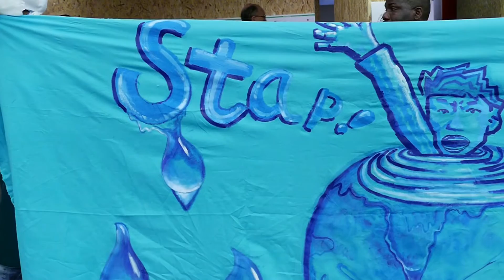Christian Voices at COP21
Video by A Rocha International.

A Rocha brought a Christian voice to the climate discussions – and is taking the climate change agenda to the Church. Working with partners, including Tearfund and the Lausanne Movement, A Rocha advocated for and engaged COP attendees and campaigners in climate-based creation care. This video features some of the speakers in the A Rocha panel discussion/conversation, 'A Climate for Change: Conservation and Faith' and the A Rocha/Lausanne Partnership Conference, 'A Christian Response to Climate Change'. Watch Dr Katharine Hayhoe, Revd Dave Bookless, Bishop Efraim Tendero, Rachel Hauser and Dr Jean-François Mouhot raise a voice for the climate.